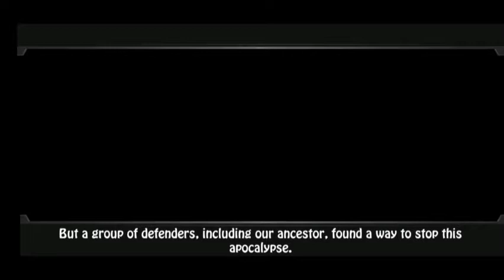Fin and Ancient Mystery game story explain Tamil | shathish gaming | game playing